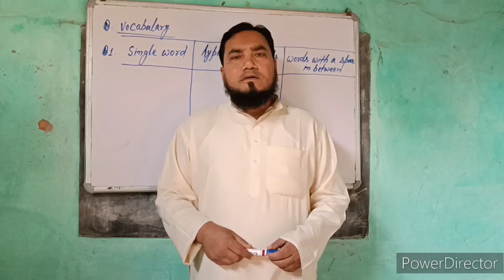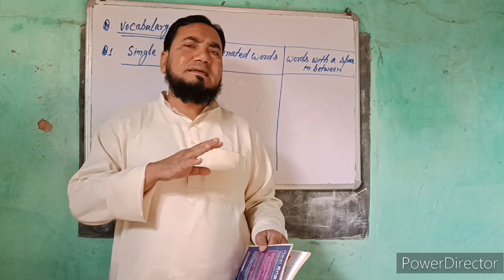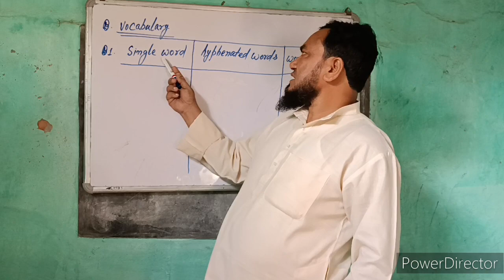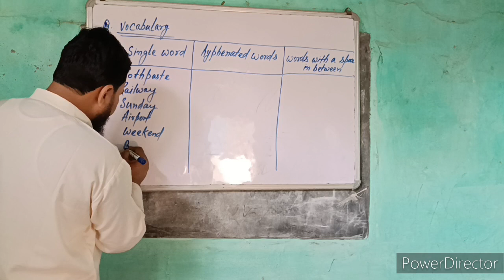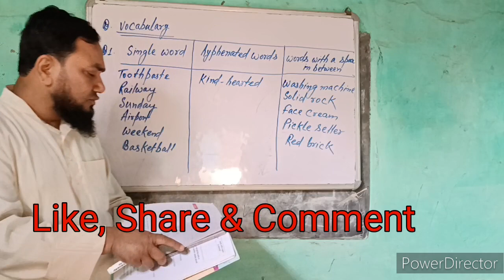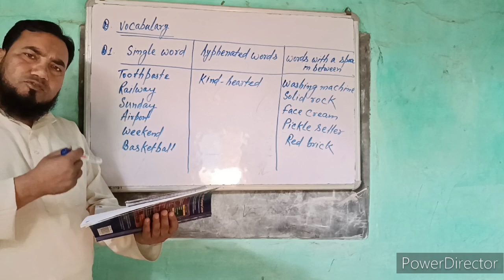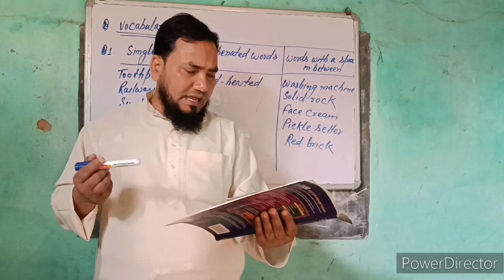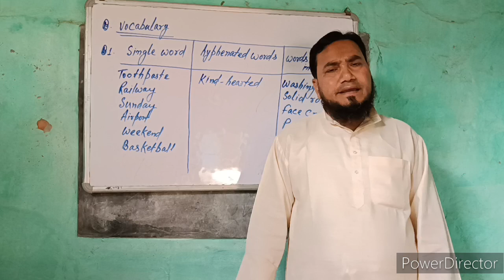Class 4 Viva Real English || Lesson 13 The wonderful Tea-Kettle || Answer of B1